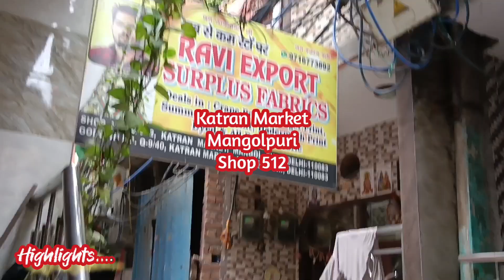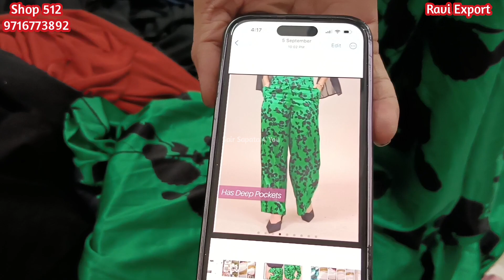गदर कलेक्शन गदर Print |Katran Market ka🔥Imported Fabric Shop512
Shop 512
Ravi Export

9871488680. No call .., whatsapp only 🙏

Kurti Collection
Katran Market